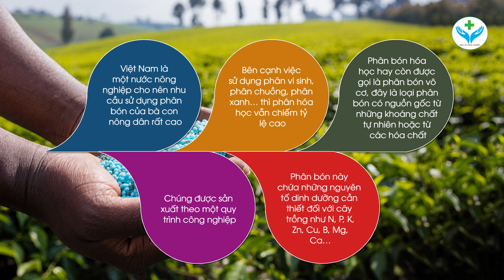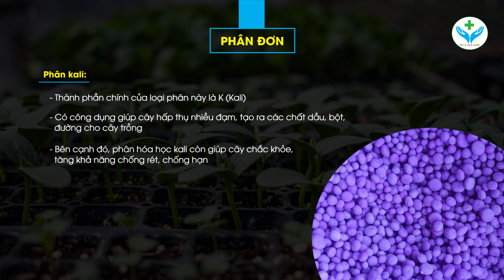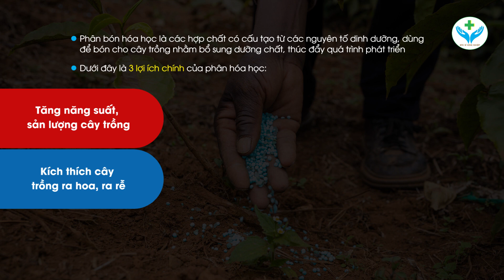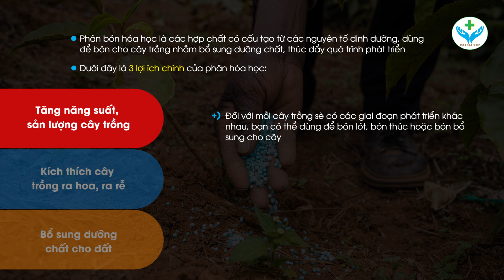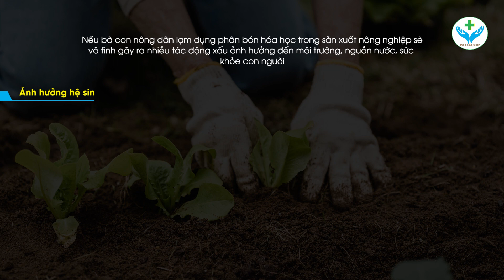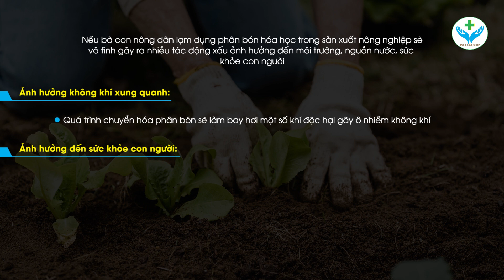Tổng quan về phân bón hóa học┃Overview of chemical fertilizers┃Agridoctor.vn┃Bác sĩ nông nghiệp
Cũng giống như phân bón hữu cơ, phân bón hóa học (vô cơ) được xem là yếu tố quan trọng trong quá trình trồng trọt của bà con nông dân. Vậy phân bón hóa học là gì? Tác động như thế nào đến cây trồng và môi trường xung quanh? Bà con hãy cùng Nông Sản ND tìm hiểu qua video “TỔNG QUAN VỀ PHÂN BÓN HÓA HỌC” trên đây nhé!

*Nội dung chính của video gồm:
- Phân bón hóa học là gì?
- Phân loại phân bón hóa học
- Lợi ích của phân bón hóa học
- Tác hại của phân bón hóa học
*Để biết thêm thông tin chi tiết, bạn có thể tham khảo trực tiếp qua video.

Hy vọng qua video này, bà con sẽ hiểu rõ hơn về phân bón hóa học và có biện pháp sử dụng đúng cách, đúng liều lượng để đạt được hiệu quả tốt nhất nhé! Hẹn gặp lại bà con ở các video sau.

Like organic fertilizers, chemical (inorganic) fertilizers are considered an important factor in the cultivation process of farmers. So what is chemical fertilizer? How does it affect plants and the surrounding environment? Let's learn with Nong San ND through the video "Overview of CHEMICAL FERTILIZER" above!

* Main content of the video includes:
- What is chemical fertilizer?
- Classification of chemical fertilizers
- Benefits of chemical fertilizers
- Harm of chemical fertilizers
*For more detailed information, you can directly refer to the video.

Hopefully through this video, you will have a better understanding of chemical fertilizers and take measures to use them correctly and in the right dosage to achieve the best results! See you in the next videos.